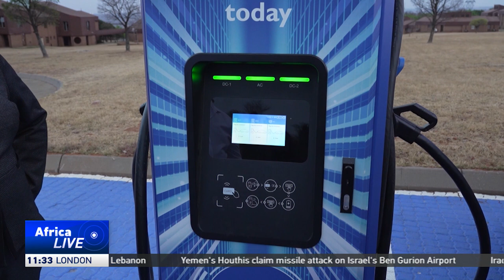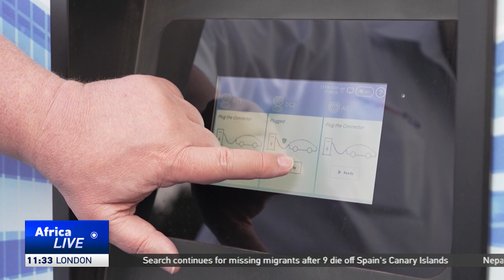South Africa’s Eskom launches several electric vehicle charging stations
South African power utility company Eskom has started building an electric vehicle market. The state-owned corporation has introduced several EV charging stations across the country, which will initially be used to charge Eskom's own fleet and private vehicles.